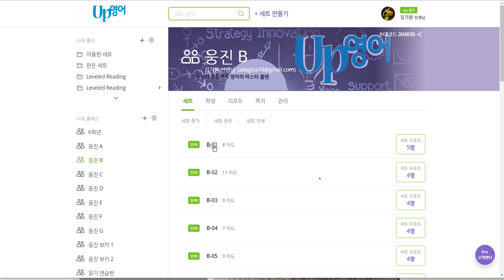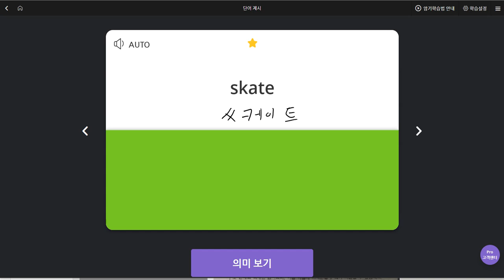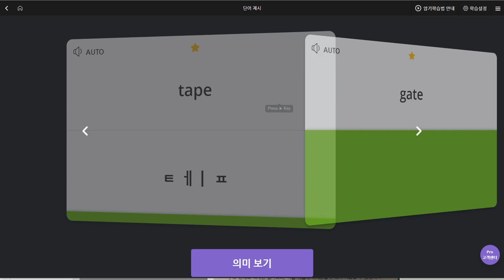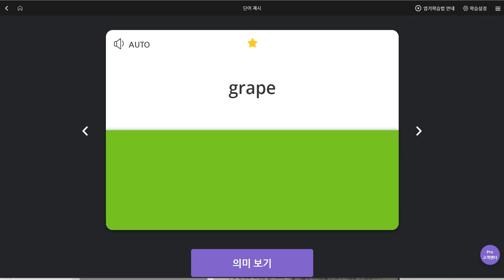박채연 2019 07 03 일대일